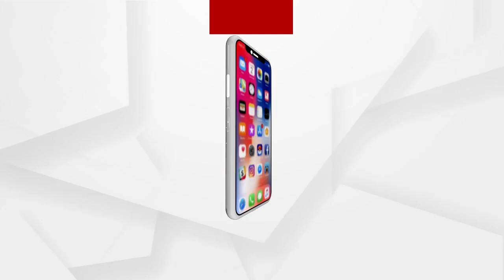ଅନିଲଙ୍କ ପାଇଁ ଅଡ଼ୁଆରେ ଶିବସେନା-ଏନ୍‌ସିପି...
ଅନିଲ ଦେଶମୁଖଙ୍କ ପାଇଁ ଅଡ଼ୁଆରେ ମେଂଟ ସରକାର । ବଟି ଆଦାୟର ଅଡ଼ୁଆ ସୂତାରେ ମହାରାଷ୍ଟ୍ରର ଶିବସେନା-ଏନ୍‌ସିପି ମେଂଟ । ମୁମ୍ବାଇ ବଟି ଆଦାୟ ଘଟଣାର ହୋଇପାରେ ସିବିଆଇ ତଦନ୍ତ...